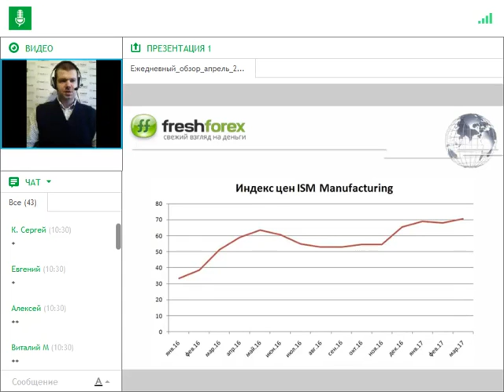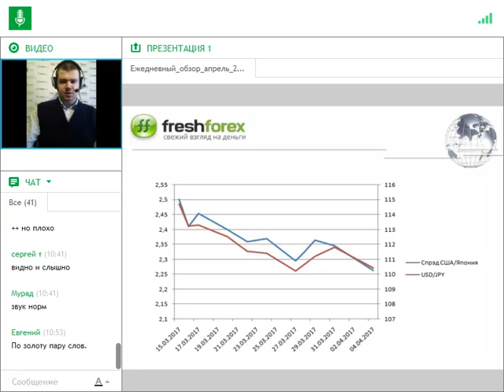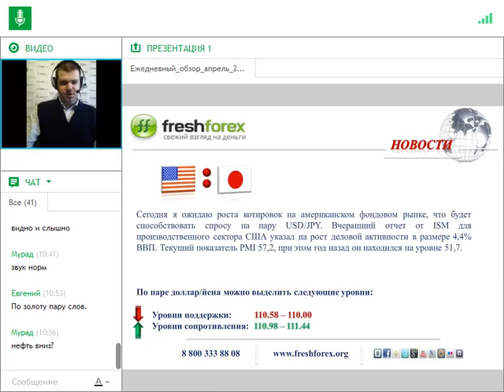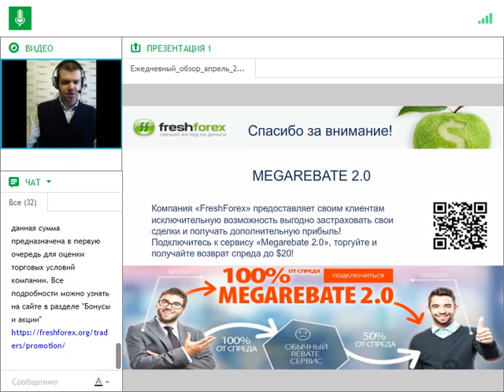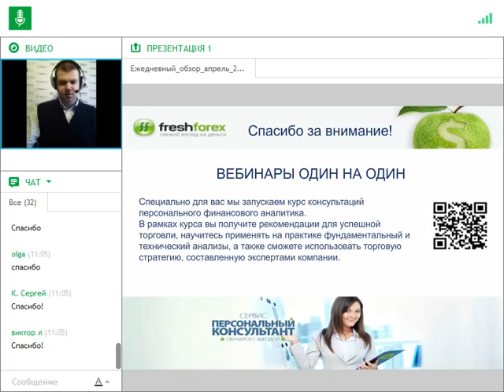Ежедневный обзор FreshForex по рынку форекс 4 апреля 2017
Уважаемые трейдеры, все новые клиенты и действующие клиенты компании FreshForex могут воспользоваться выгодным бездепозитным бонусом в размере $2017. Отмечу, что данная сумма предназначена в первую очередь для оценки торговых условий компании. Все подробности можно узнать на сайте в разделе "Бонусы и акции"